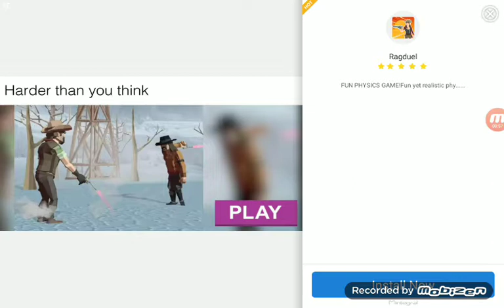I play happy wheels